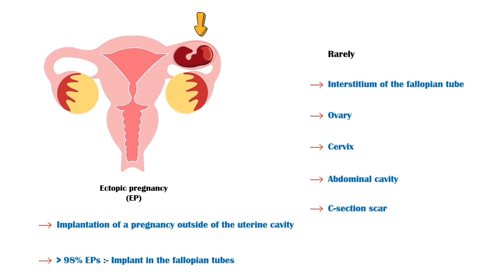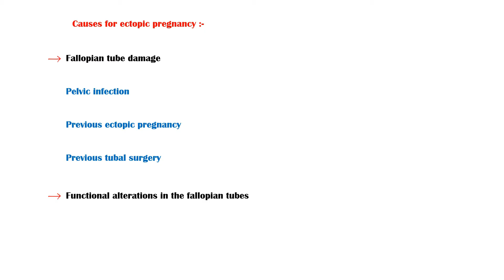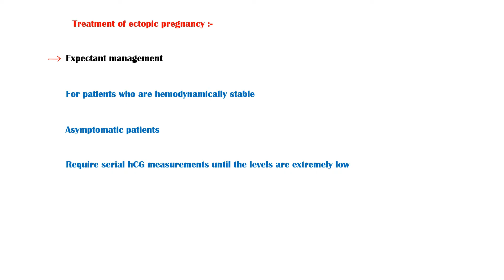Ectopic Pregnancy - Causes, Risk Factors, Signs & Symptoms, And Treatment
An ectopic pregnancy is defined as the implantation of a pregnancy outside the normal uterine cavity. More than 98% of ectopic pregnancies are implanted in the fallopian tube.
Rarely, they can implant in the Interstitium of the fallopian tube, Ovary, Cervix, Abdominal cavity, Or in a cesarean section scar.
Unfortunately, an ectopic pregnancy is not viable, and should be removed either medically or surgically.
Ectopic pregnancies commonly occur between the 4th and 12th weeks of pregnancy.
Most patients with an ectopic pregnancy present with abdominal pain and associated vaginal bleeding in early pregnancy.
If the ectopic pregnancy has ruptured, patients may present with signs of acute abdomen.
Free blood in the peritoneal cavity can irritate the diaphragm and cause shoulder tip pain.
They also have a severe, sharp abdominal pain.
Due to massive bleeding, they also have signs of hypovolemic shock, including dizziness, Faintishness, and a low blood pressure.